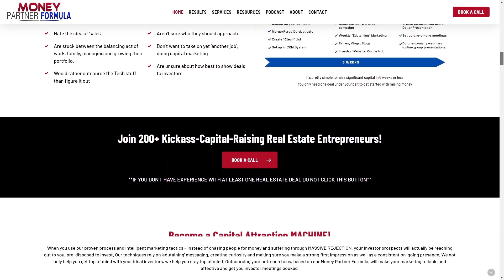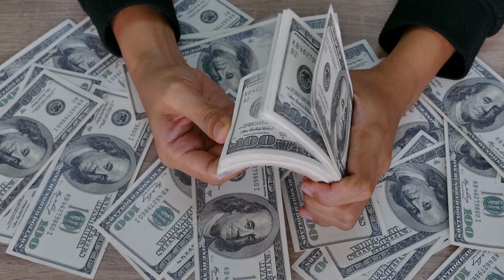Transforming Spaces and Lives with Vlad Maevskiy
In this episode of Property Profits, your host Bryce Kaminsky sits down with Vlad Maevskiy from Forward Investments. Vlad shares his journey from leaving the 9 to 5 grind to transforming a former school into a thriving apartment building in Simcoe Durham, Windsor. Discover Vlad's unique perspective on real estate development, overcoming challenges, and his exciting plans for 2024 and 2025. Join us as we dive into Vlad's story and learn valuable insights for your own real estate ventures. Don't miss this engaging conversation!